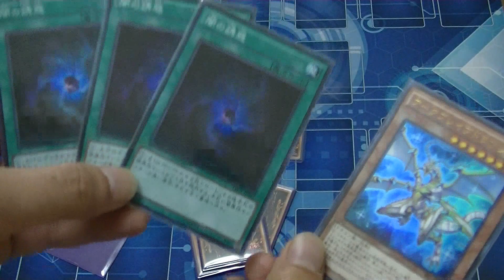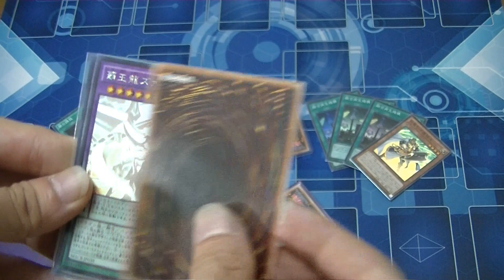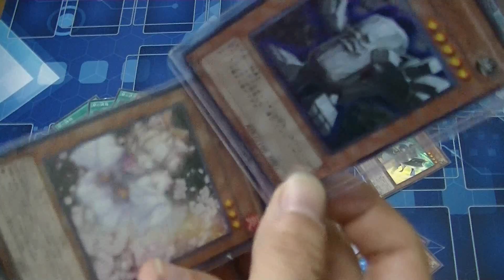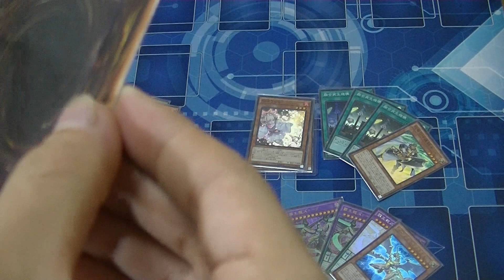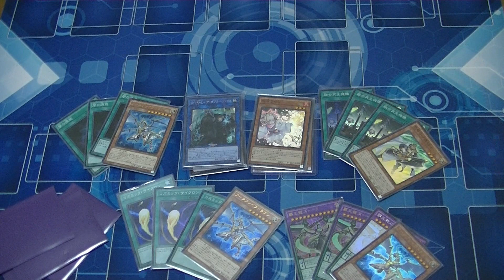【遊戯王】自分から優良店といってくるオリパ店調査してみた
しろっこ　はこちらから

ご応募方法は

●ほしいとコメント　　締め切りは9月末マデ

締め切りは9月末

ご応募方法は